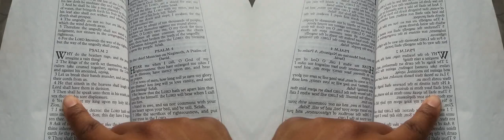False Prophet Domonique Davis - Clown: The Only Begotten Sons True Identity Psalm 2 - 2